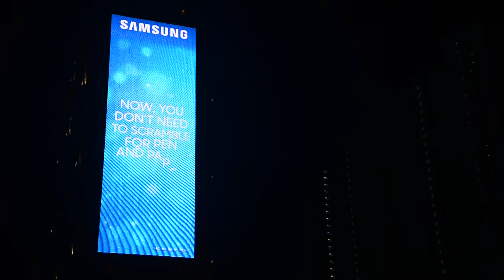Largest Digital LED - Samsung - EDSA, Mandaluyong City, Philippines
Largest Digital LED display of Samsung along EDSA in Mandaluyong, the most friendly LED city with the heaviest traffic count of Manila in the Philippines
TuristaTrails.com